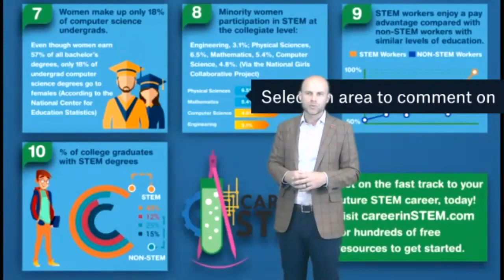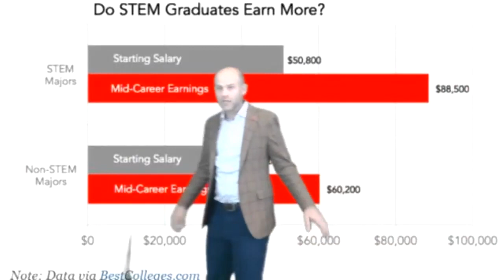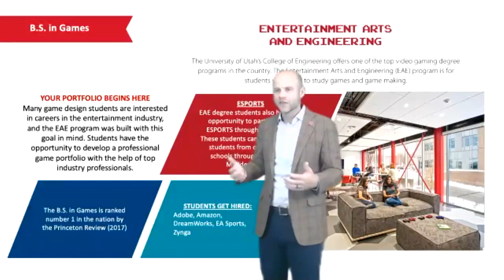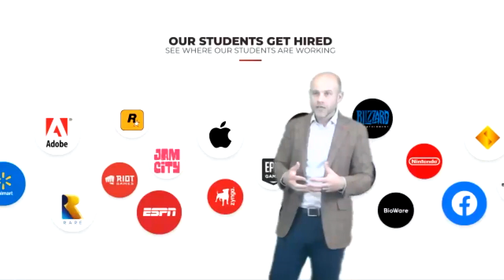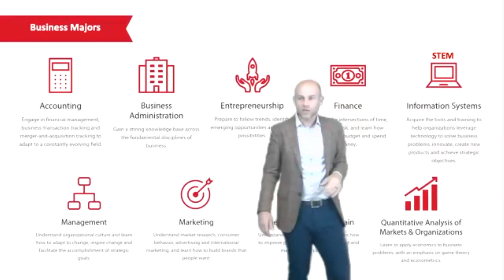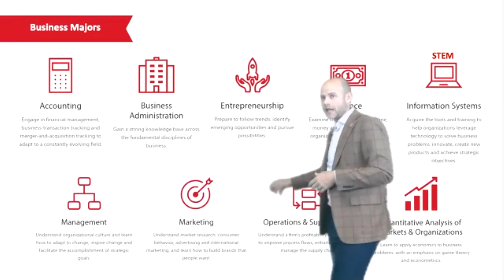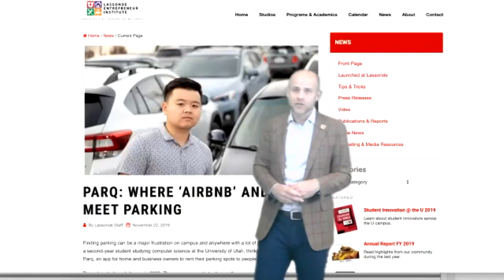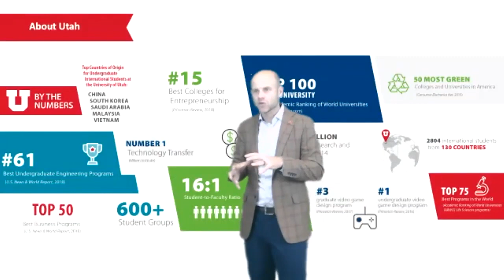Webinar para colegios y estudiantes de bachillerato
University of Utah Master Class STEM +Video Game Design: Opportunities in the Job World | @GRacademic